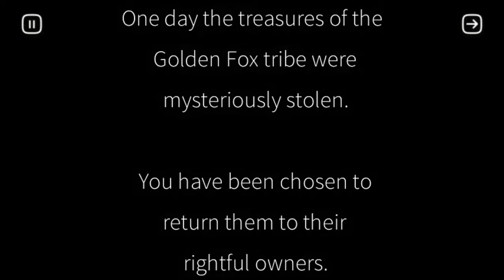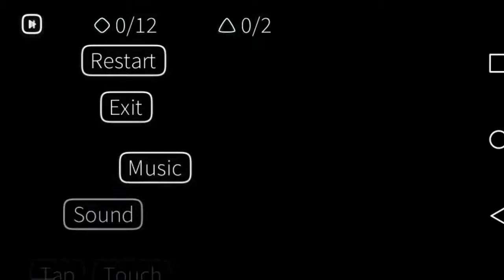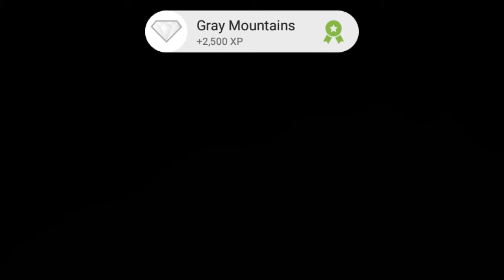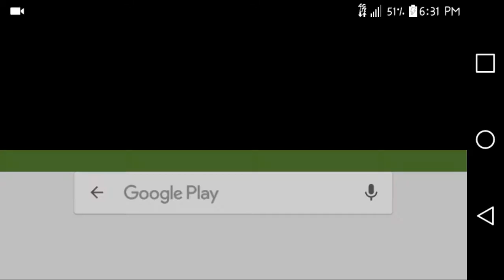Let's play fast like a fox.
I'm not good at videos.